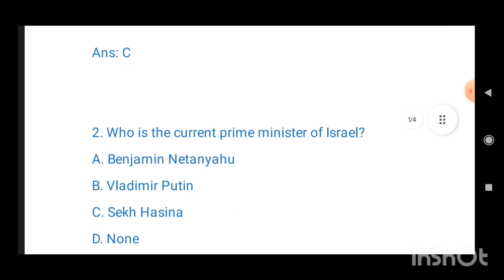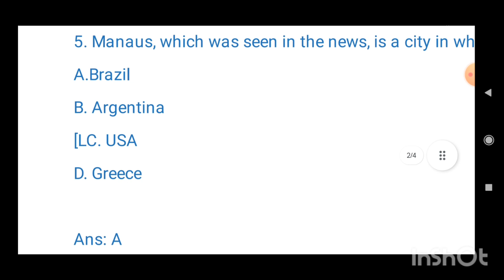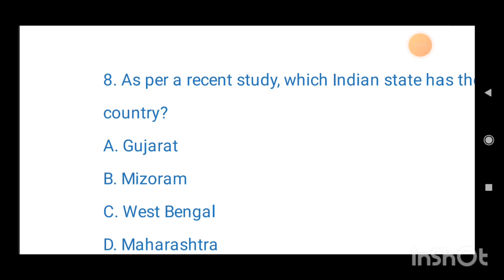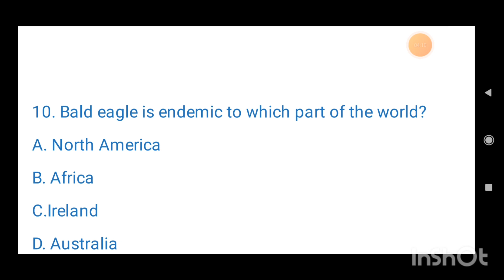Mock test for Assam Direct Recruitment 2023 assamdirectrecruitment2023 test no 2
to join online class for assam direct recruitment 2023
pay monthly fees 200 rupees through upi to 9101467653 and send to screenshot to watsaap 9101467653..thank you